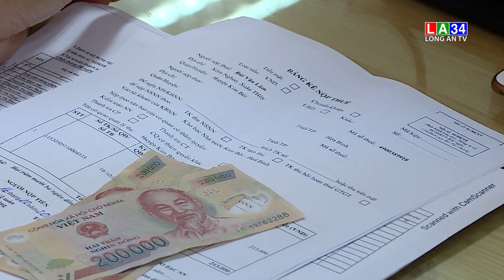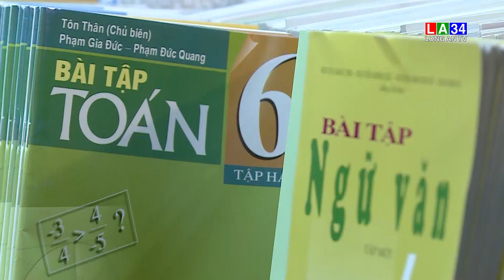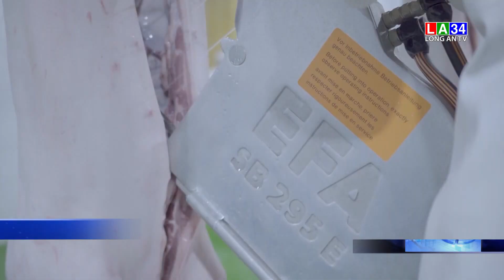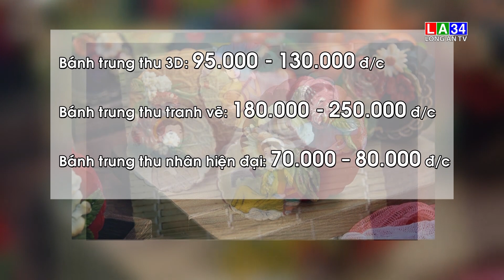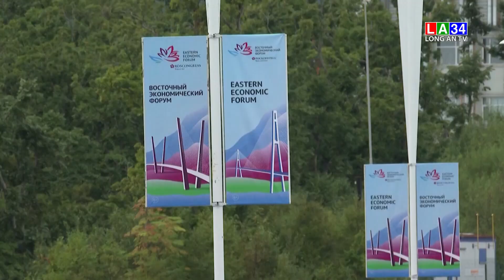Bản tin Tài chính - Thị trường 07/9/2022